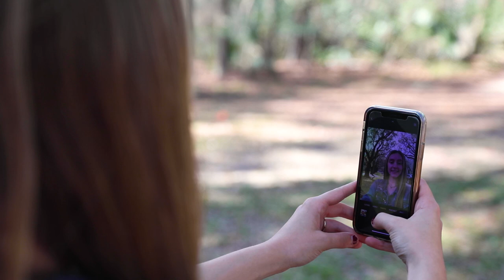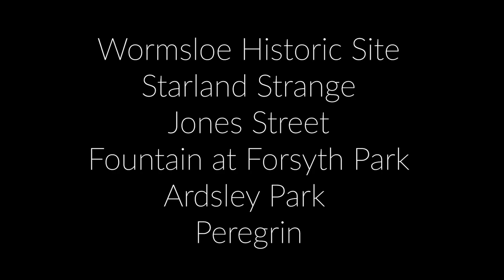Best Instagram Spots in Savannah, GA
Best Six Instagram-worthy spots in Savannah, GA.
1) Wormsloe Historic Site
2) Starland Strange
3) Jones Street
4) Fountain at Forsyth Park
5) Ardsley Park
6) Peregrin (atop Perry Lane Hotel)